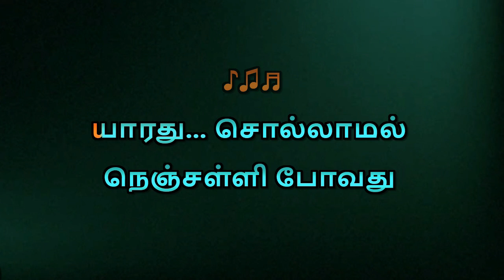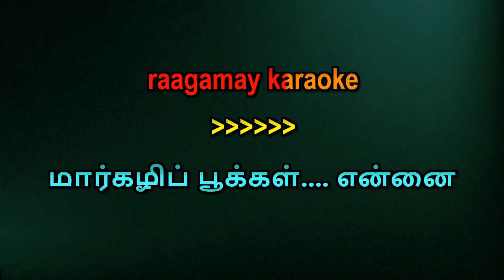Yaarathu Sollamal Karaoke With Lyrics Tamil | Tamil Karaoke Songs